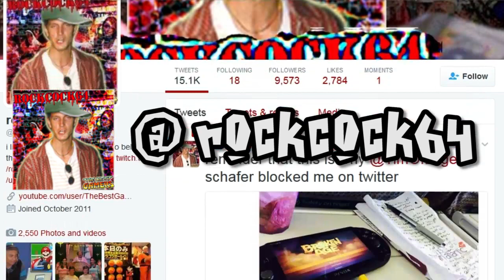The Amazing Spider-Man #24 THUNDER THIGHS